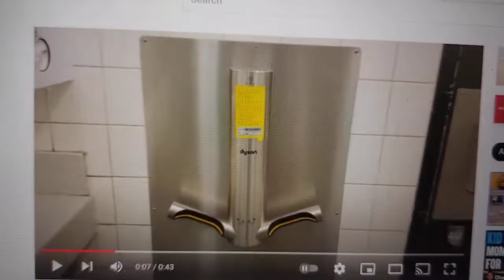Short Clip Of The Twelve Days Of Dryermas Pt. 2